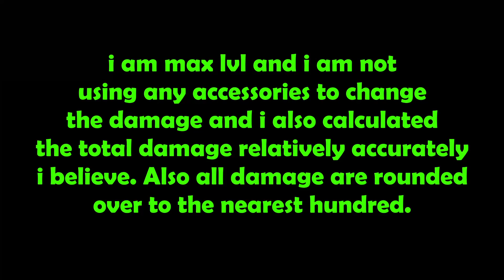All Devil Fruit Damage and Showcase [600 Mastery] - Blox Fruits Update 17 Part 2 [Roblox]